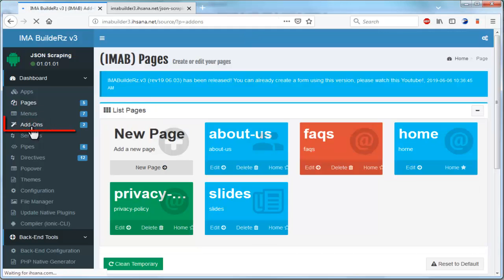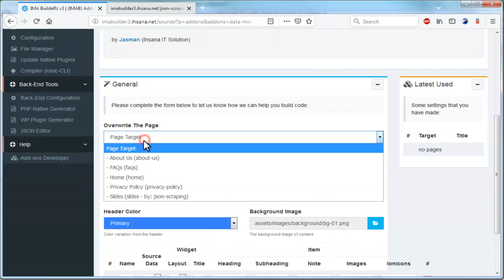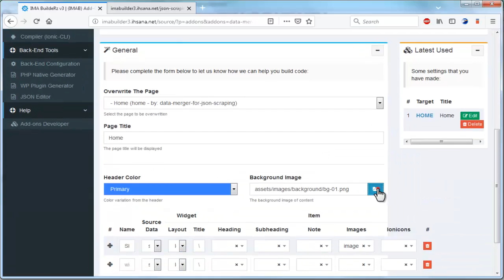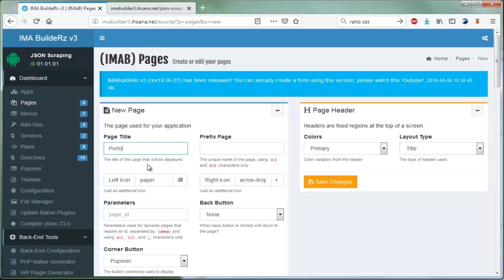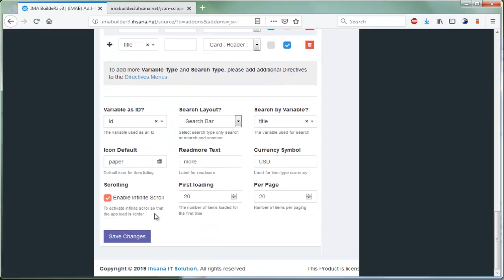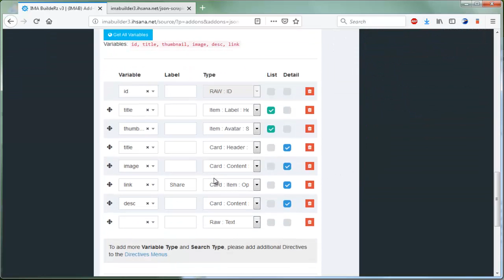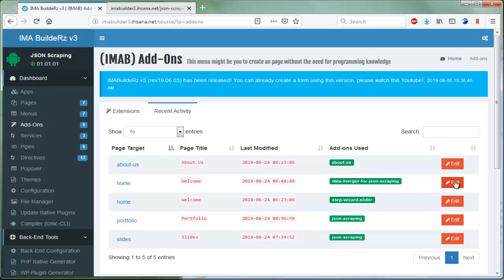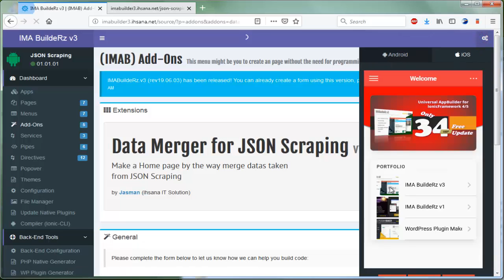[DIY] Create a home page using Data Merger for JSON Scraping Without Coding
Advanced JSON Scraping